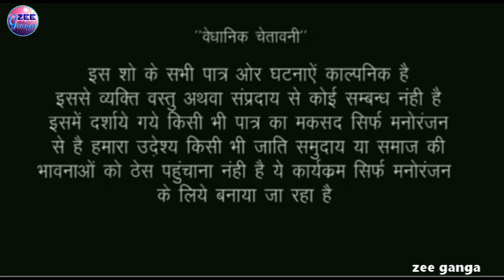शादी के बाद ससुराल में भतार से ज्यादा करे बचपन के यार zee ganga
zeeganga Bhojpuri comedy video चैनल में आप सबका स्वागत है
Actors -  Dharmendra akela, Umashankar chauhan,, Pooja rajbhar cameraman Gauri shankar chauhan video editor Umashankar chauhan